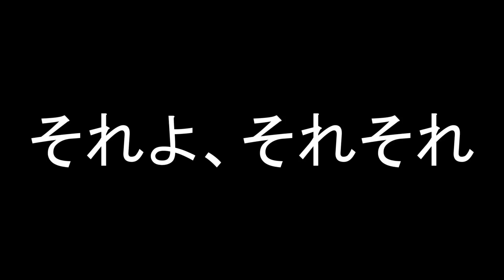スプラトゥーン2の思い出、またね！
スプラトゥーン2ありがとう！この動画は最後まで見てほしい！